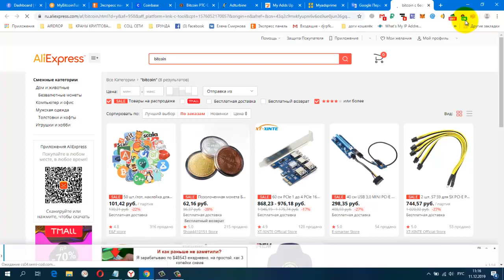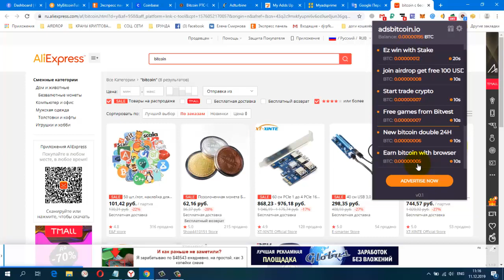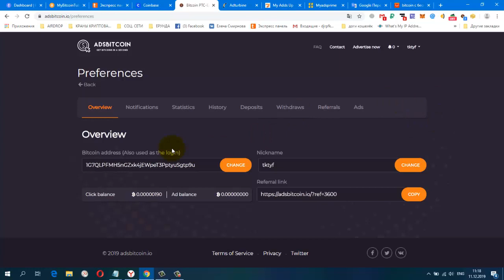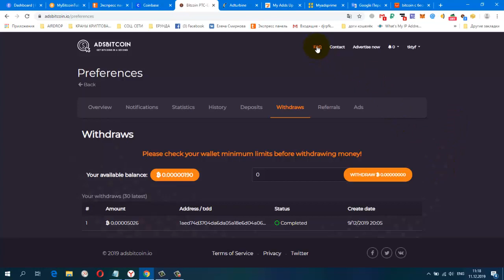Без вложений Расширение ADSBitcoin ПЛАТИТ мин вывод от 5000btc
Жду Вас.

гугл группа